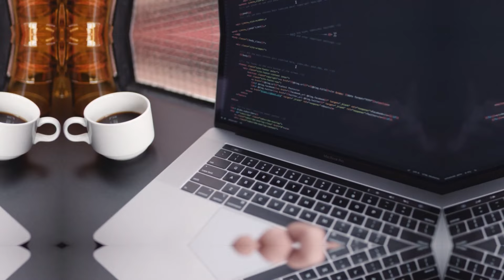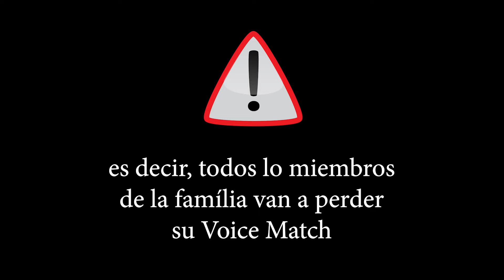Cómo configurar Google con mi voz - Voice Match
Una de las mejores acciones que puede hacer el asistente de Google, es ofrecer resultados personalizados a cada miembro de la familia. Vamos a ver cómo activar esta opción que cada miembro de la familia que esté en Google Home tendrá que realizar desde su terminal móvil.